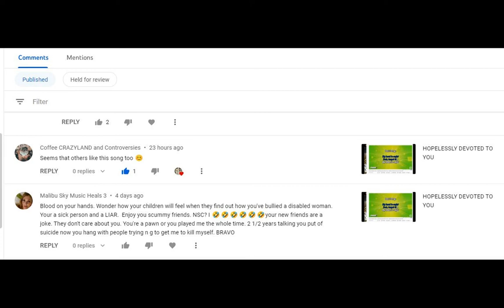Hate Mail !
Delightful comment.
From Brian Feral Channel